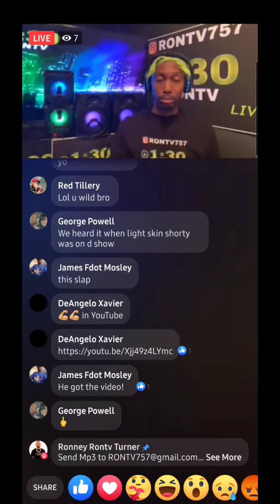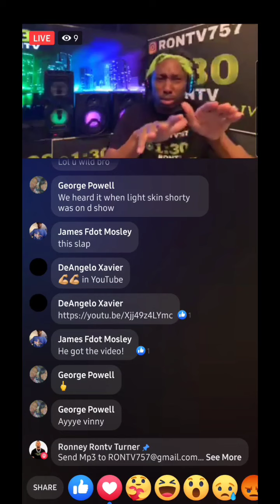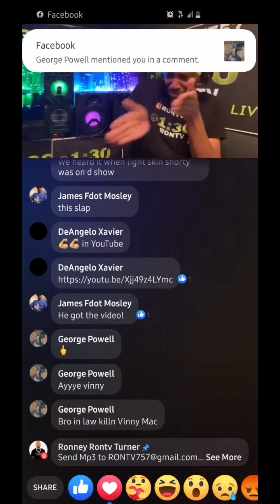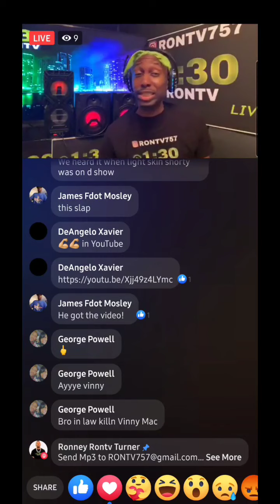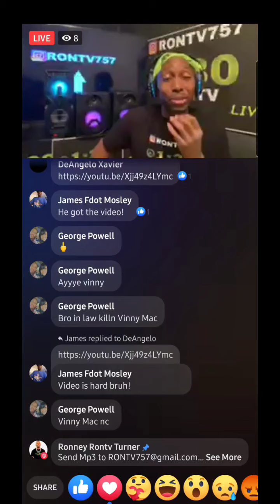Like This review on the 130 Show w/ RonTV!